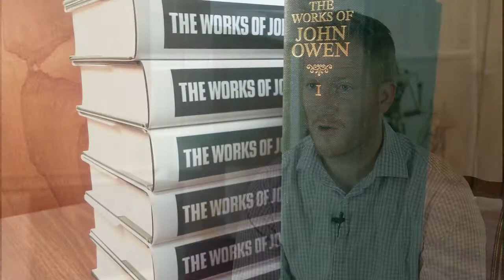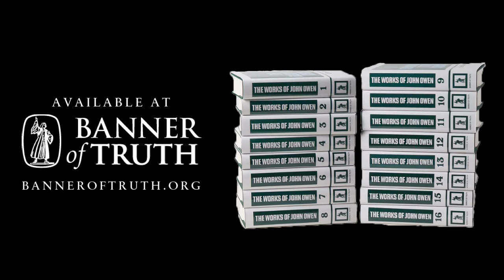Mark Jones: On Reading John Owen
Banner author Mark Jones explains how reading Owen has helped him in his Christian walk, and details the importance of Owen's Works.